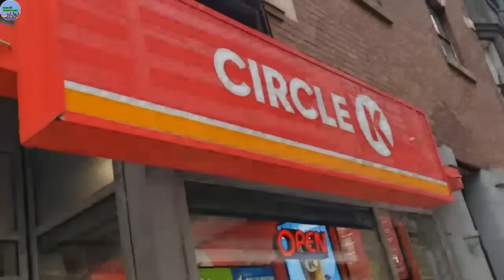A827 - BÁC SĨ TRẦN CHẤP NHẬN NGỒI TÙ ĐỂ CHỨNG MINH TÌNH YÊU CHUNG THỦY VỚI NGÂN